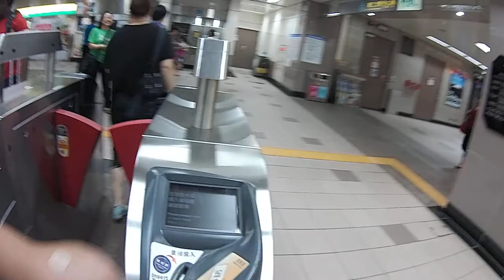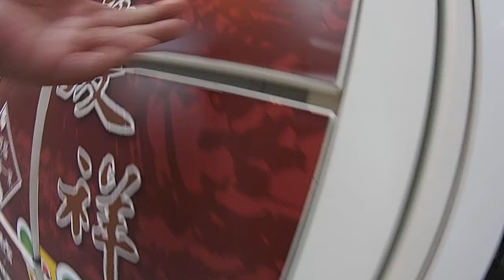kids playground~寶貝日記~凱利~玩具~車子~京站~台北捷運~新莊~三重~輔大~饗食天堂~凱莉~nyonyo~孩子們的遊樂場 1 Kids Playground.